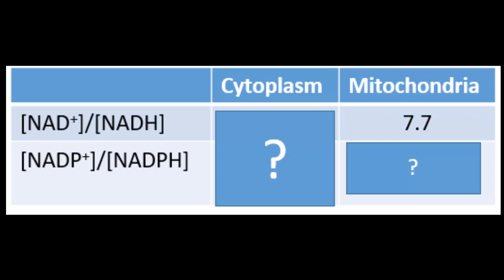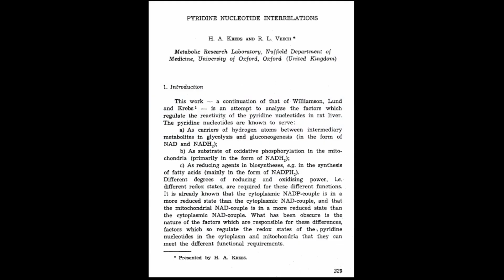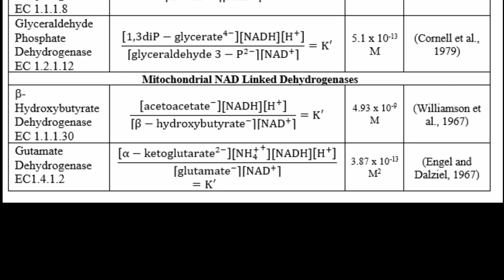Richard Veech on measuring NADPH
An interview with Dr. Richard Veech